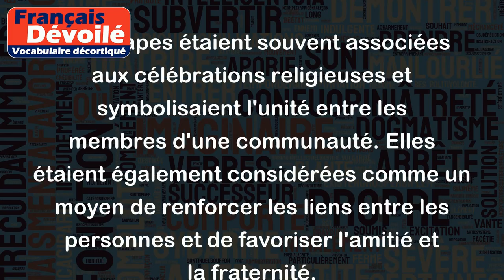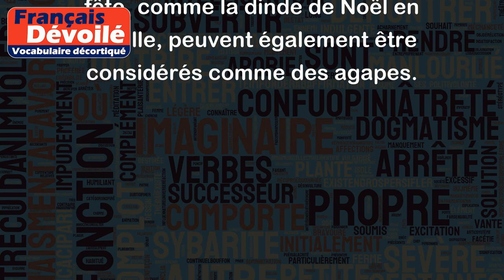Agapes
Le mot "Agapes" est un terme souvent utilisé dans les textes religieux pour désigner des repas fraternels ou communautaires. Il vient du grec ancien "agapai" qui signifie "amour" et peut être traduit par "banquet d'amour" ou "repas d'amitié".
Les agapes étaient souvent associées aux célébrations religieuses et symbolisaient l'unité entre les membres d'une communauté. Elles étaient également considérées comme un moyen de renforcer les liens entre les personnes et de favoriser l'amitié et la fraternité.
Aujourd'hui, le terme "agapes" est toujours utilisé pour désigner des repas de communion ou de célébration dans certaines traditions religieuses. Il peut également être utilisé de manière plus générale pour parler de repas entre amis ou en famille, où la convivialité et la camaraderie sont mises en avant.
Exemples: Lors de la fête de la Pentecôte, les fidèles se réunissent pour partager des agapes. Après la cérémonie de mariage, les invités sont invités à partager des agapes dans une salle à côté de l'église. Les repas de fête, comme la dinde de Noël en famille, peuvent également être considérés comme des agapes.